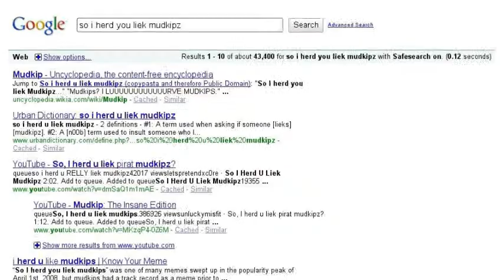Kamibunny's Search Story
My search story